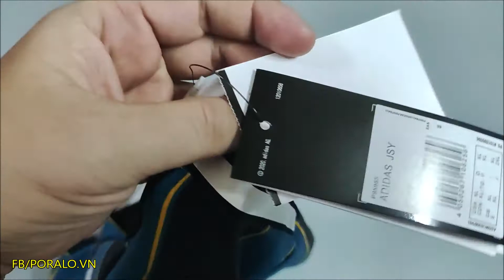ÁO ĐẤU CLB LOS ANGELES GALAXY 2021/22 BẢN PLAYER CAO CẤP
ÁO ĐẤU CLB LA GALAXY 2021/22 sân khách bản Player form body fit  , cao cấp nhất VN

--Giá áo 205k , cả bộ 280k (thời điểm tháng 10/2021)

--In font xịn 40k , font chính hãng 85k (Tên số tùy chọn)

--Badge cánh tay 18k/1 cái

--Màu sắc: Áo Sọc Xanh Đen  - Quần Đen

--Form áo body

👕 SIZE S: 1M60-65 Nặng 55-65KG

👕 SIZE M: 1M65-70 Nặng 66-71KG

👕 SIZE L : 1M70-75 Nặng 72-77KG

👕 SIZE XL : 1M75-80 Nặng 78-83KG

👕 SIZE XXL : 1M80-85 Nặng 84-90KG